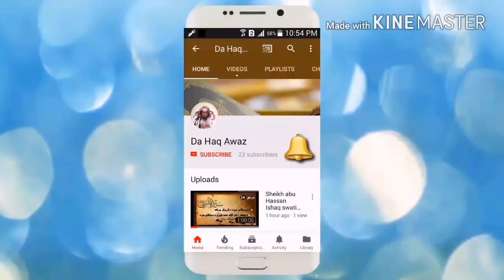Dora E tadabur Al Quran Dars 70 | دورہ تدبر القرآن - درس 70 | Sheikh Abo Hassan Swati | Da Haq Awaz